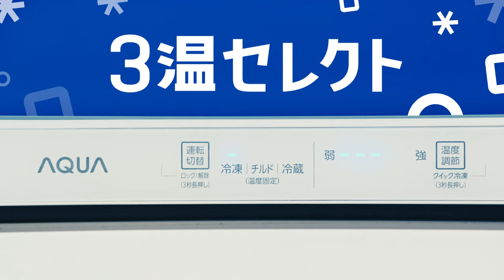COOL CABINET（AQF-GS13N）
COOL CABINETの詳細はこちら